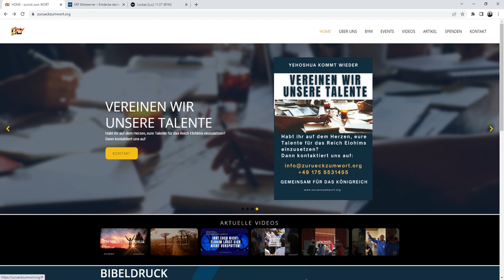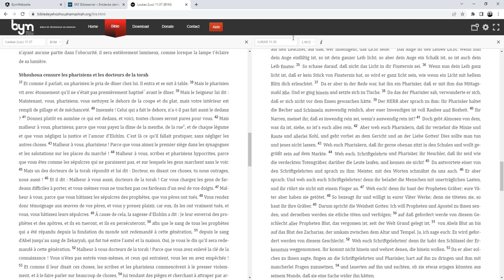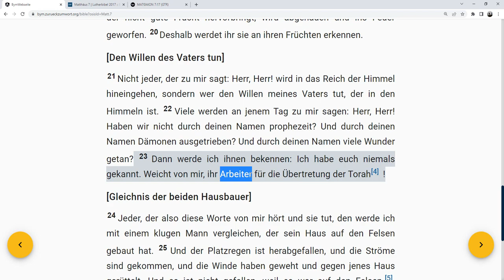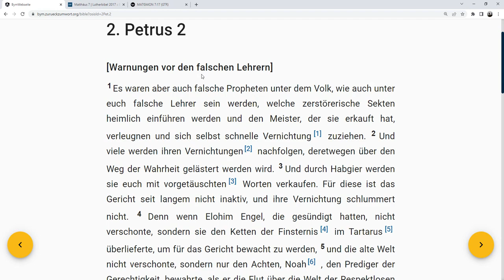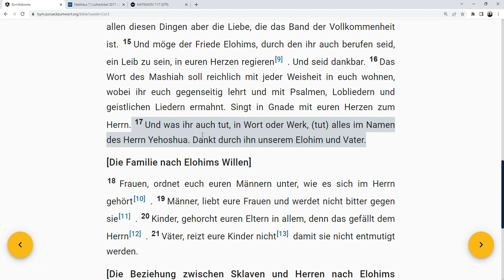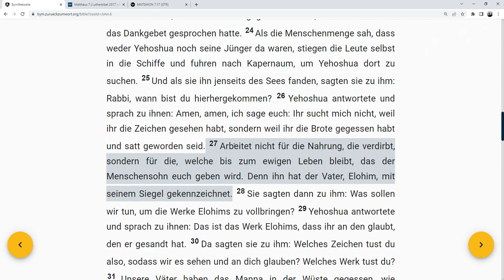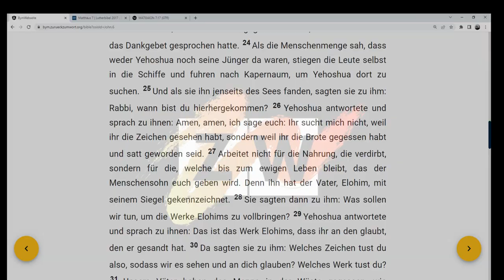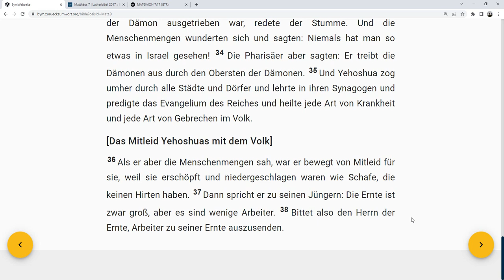Für wen arbeitest du?